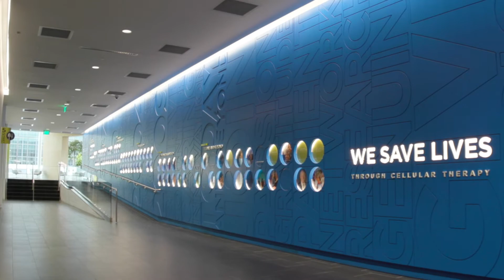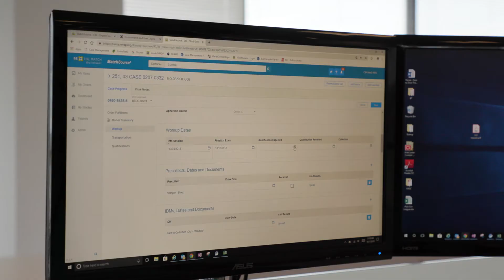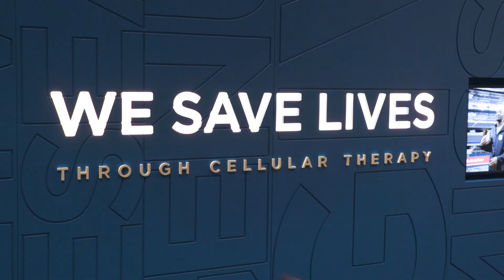Proven Solutions for Developing Cell and Gene Therapies | Be The Match BioTherapies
Be The Match BioTherapies is the only cell and gene therapy solutions provider with customizable services to support the end-to-end autologous and allogeneic cell therapy supply chain. Backed by the industry-leading experience of the National Marrow Donor Program®/Be The Match®, and a research partnership with the CIBMTR®, our experts design solutions that advance cell and gene therapies in any stage of development. We have extensive experience providing cellular starting material consented for research, clinical and commercial use, developing and managing expansive cell collection networks, and navigating cell therapy regulatory compliance. Our proven infrastructure for managing supply chains is enabled by personalized case managers and logistics experts with experience managing more than 92,000 product transports. Our MatchSource® Supply Chain Software provides end-to-end visibility for time-sensitive allogeneic therapy deliveries. Through the CIBMTR we provide long-term follow-up tracking for the first two FDA-approved CAR-T therapies.